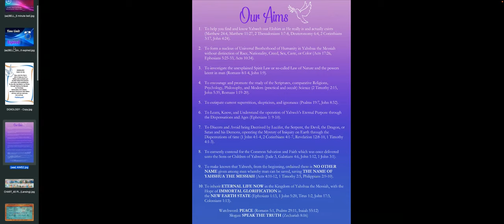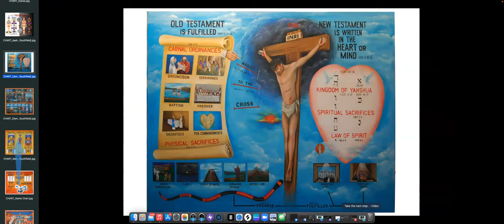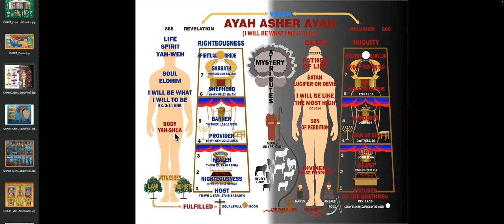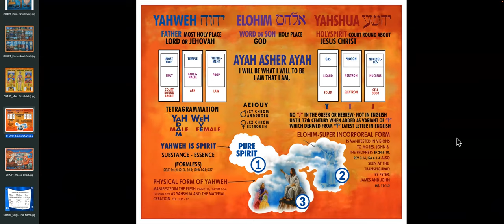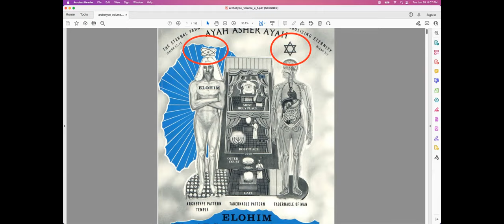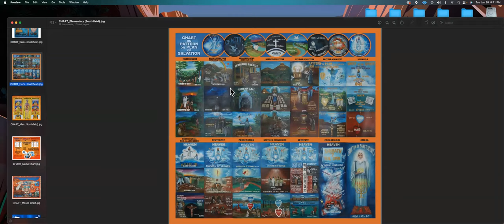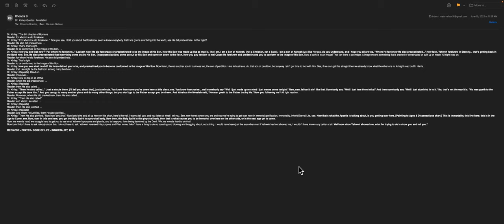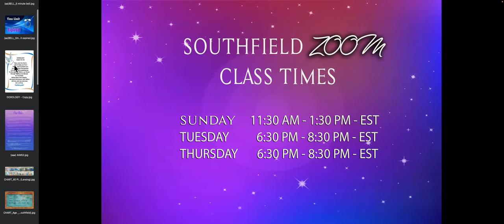6-28-22: To Be Conformed to Yahshua's Image